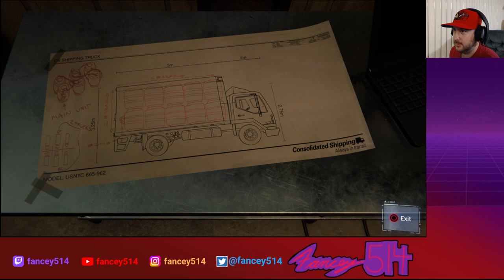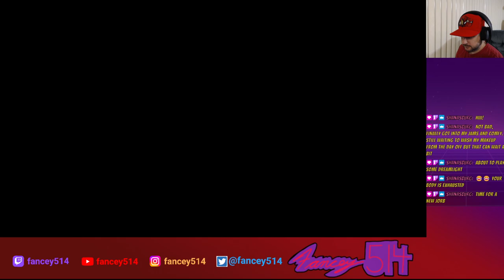The Ol' Parker Luck - Marvel's Spider-Man Remastered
Part 2 of my playthrough stream of Marvel's Spider-Man Remastered.